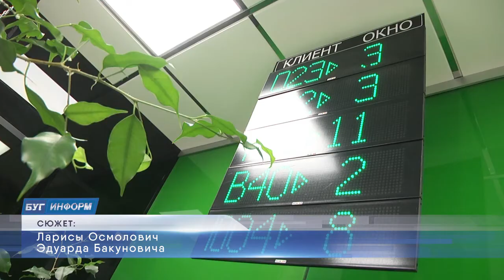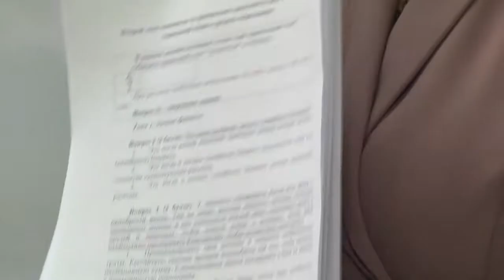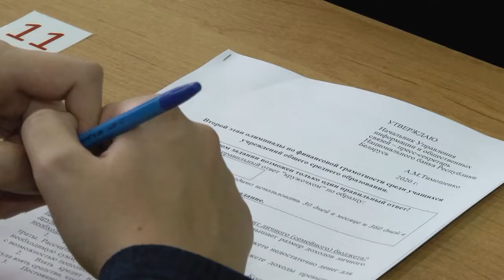2020-10-23 г.Брест.Олимпиада по финансовой грамотности в Ленинском районе. Новости на Буг-ТВ.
В средней школе №20 имени Карбышева сегодня прошел районный этап олимпиады по финансовой грамотности среди учащихся 10-11 классов. Своеобразные соревнования проводятся ежегодно, и пользуются популярностью среди молодёжи – это видно по количеству участников - более  40 умников и умниц после школьных испытаний попробовали свои силы на районном уровне. Далее последуют областная и республиканская олимпиада,   организаторами которой традиционно выступают Национальный банк  и Министерство образования Беларуси.